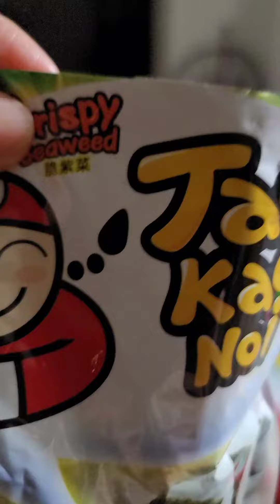Joni's favorite snacks - seaweeds!